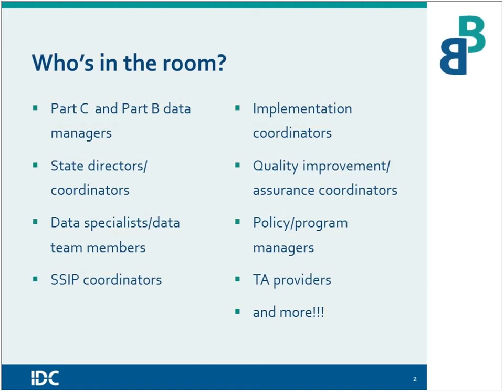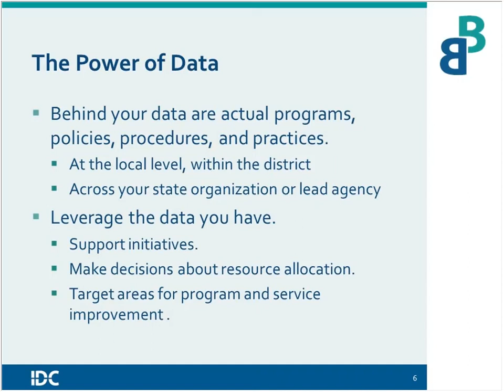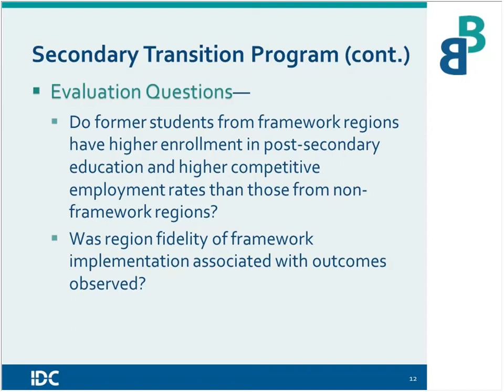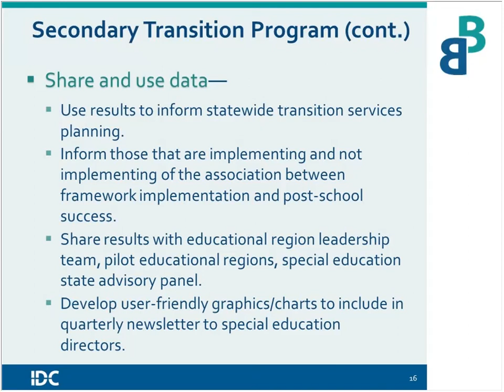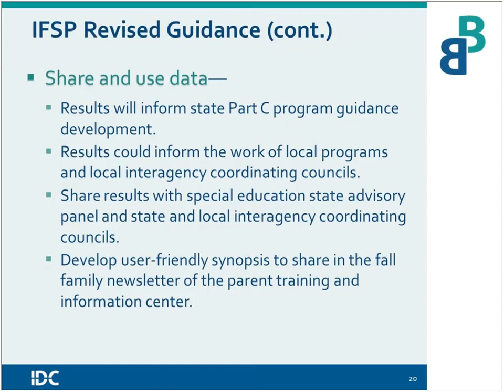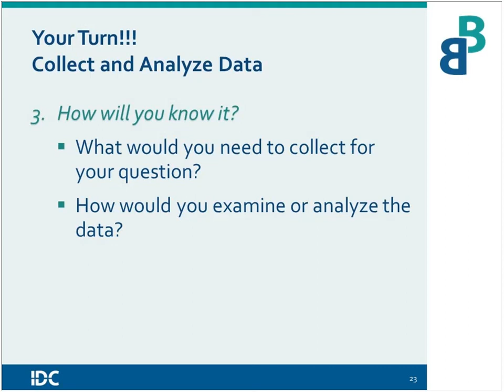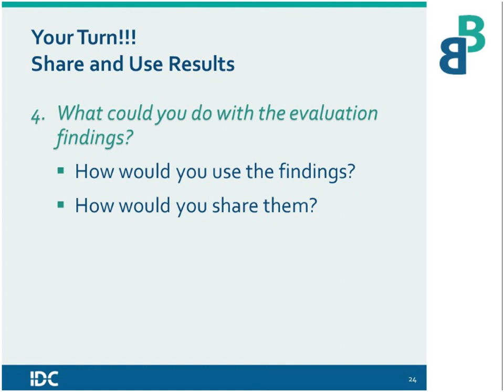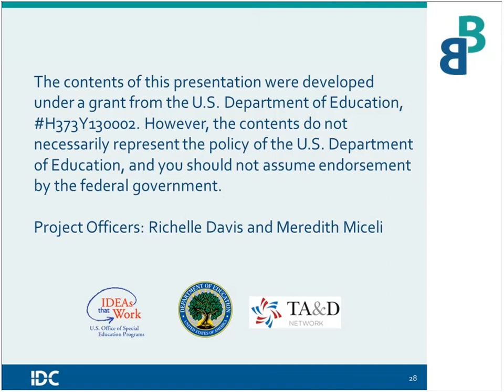Back to Basics on the Role of Evaluation in Improving Results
This webinar continued IDC’s Back-to-Basics webinar series. The webinar provided an overview of the basics of evaluation and the fundamental role that evaluation plays in informing special education or early intervention services to improve results for children and youth with disabilities and their families. The webinar examined evaluation as a learning tool to help states know if the actions they are taking across the many state initiatives, programs, and policies are resulting in intended outcomes. The webinar also addressed how states can leverage the data they collect to target areas for programmatic and service improvement, make decisions about resource allocation, and support improved results for children and youth with disabilities and their families. The webinar reviewed the components of evaluation, what makes a good evaluation, and how high-quality evaluation can help build a culture of data use within states.